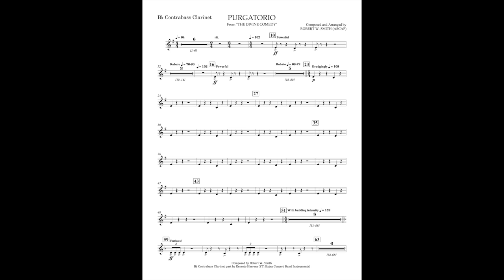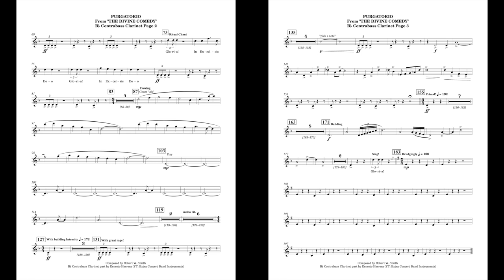Purgatorio (Bb Contrabass Clarinet part) by Robert W Smith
This is a transposed part of the E flat contra part